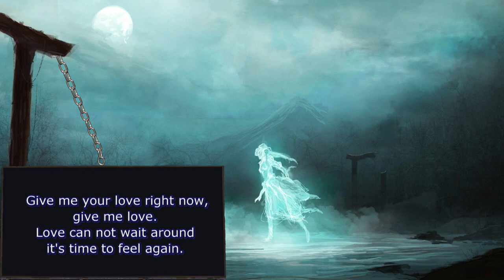TENDER GLOW (ORIGINAL SONG) by Alex Alvarez